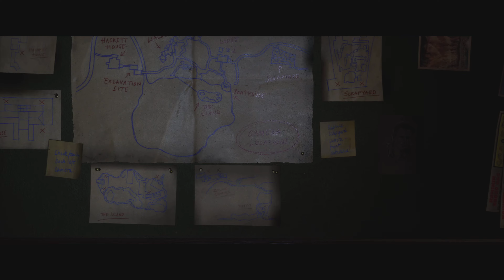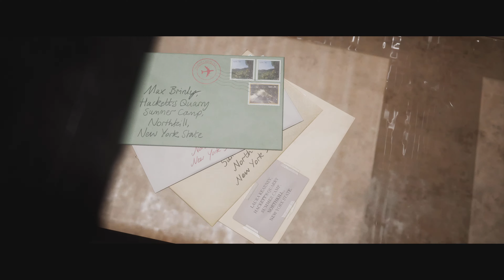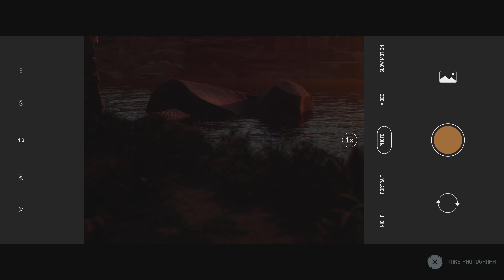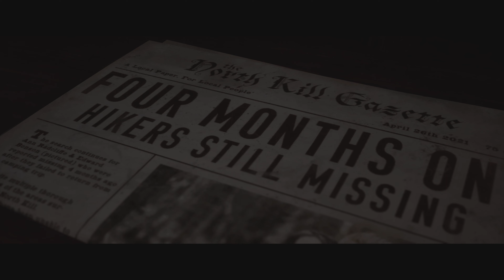The Quarry : Episode 3 Interactive Horror Game (4K 60 FPS)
The Quarry is a 2022 interactive drama horror video game developed by Supermassive Games and published by 2K. Players assume control of nine teenage counsellors who must survive their last night at Hackett's Quarry summer camp amongst supernatural creatures and violent locals